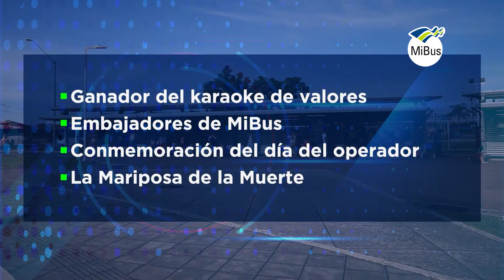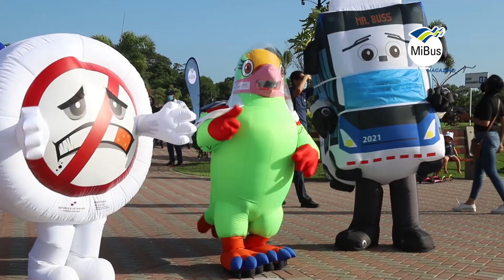MiBus Magazine tercera edición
Conocerás el ganador del karaoke de valores, además a los Embajadores de MiBus. También verás todo sobre la conmemoración del día del operador y sabrás que es la mariposa de la muerte.